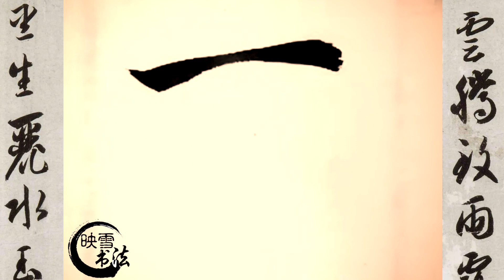行云流水的书法作品，欣赏起来真是十分的享受！